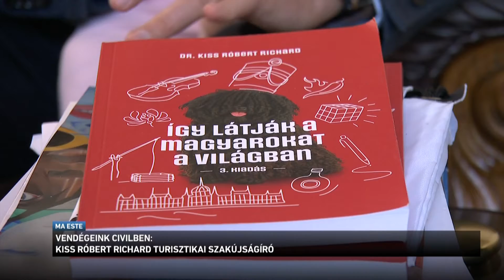Vendégeink civilben - Kiss Róbert Richard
"Vendégeink civilben" sorozatunkban azokat a szakértőket, elemzőket, közéleti szereplőket ismerhetjük meg kicsit közelebbről, akik munkájukból kifolyólag gyakran megfordulnak itt, az M1 stúdiójában is. Ezúttal viszont nem a szakmájukról, hanem saját magukról: személyes történeteikről, a családjukról, hobbijukról meséltek stábunknak. A következő percekben Kiss Róbert Richard iturisztikai szakújságíróval ismerkedhetnek meg.